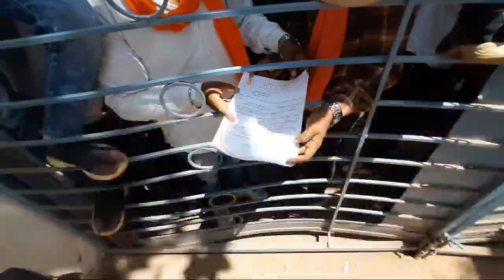Durg University Students Maha Andolan 2022 😳 !!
Hello dosto mera nam hai T devaangsshu aap sabhi ka swagt hai humare YouTube channel pe so aaj ki es vlog pe toh aao chalte hai..😊

• Be safe & Be aware with your own responsibility

Hastag

Your Enquiries =

bhilai vlogs
cg college online exam 2022
chhattisgarh online exam
chhattisgarh college online exam
cg college news
prsu exam online 2022
cg college exam 2022
cg online exam news
cg college exam news today
durg university online exam 2022
hemchand yadav university durg
atal university online exam 2022
durg university news

Devaangsshu Vlogs
From = Chhattisgarh ( Bharat )